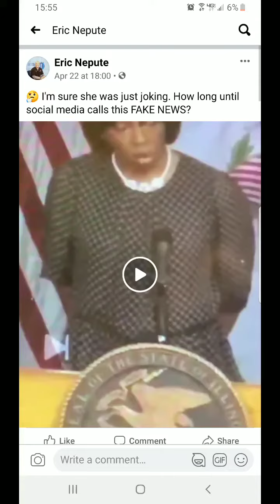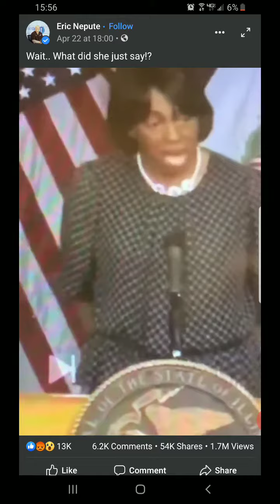June 15, 2020